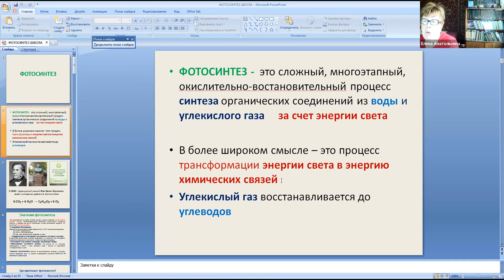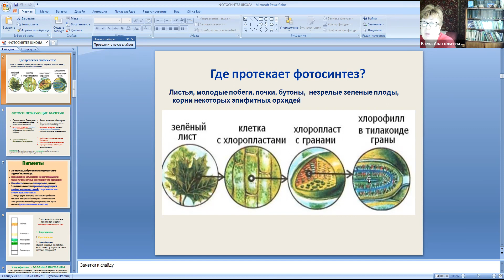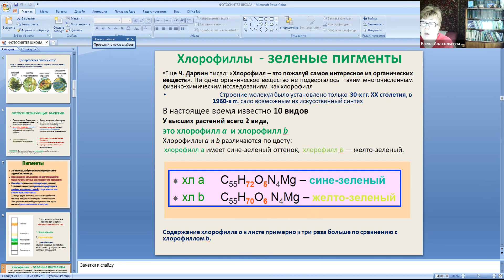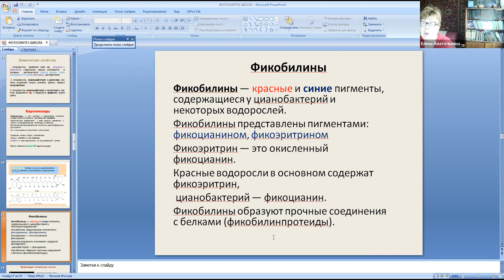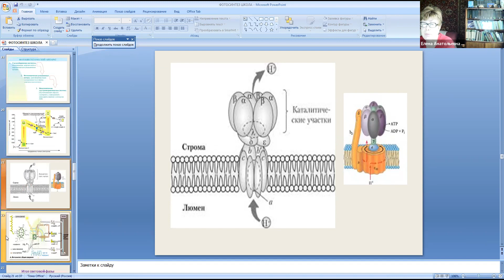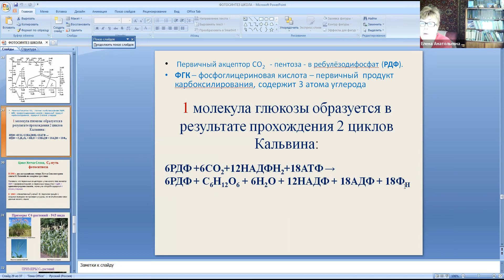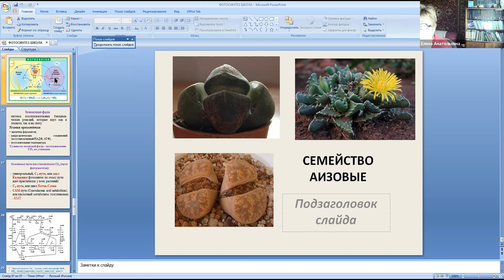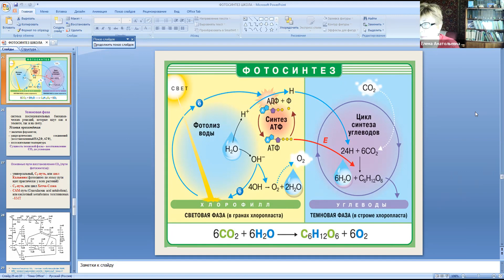ЕГЭ по биологии. Занятие 22. Фотосинтез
26 марта 2022 года в рамках проекта «Университетский лицей» говорили о фотосинтезе с заведующей кафедрой биологии ИвГУ, доктором биологических наук Еленой Анатольевной Борисовой.